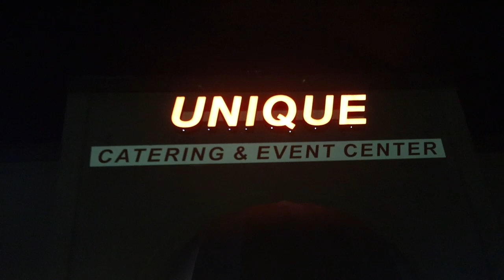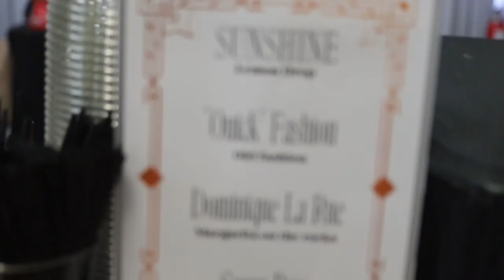Terrence And The Big 50